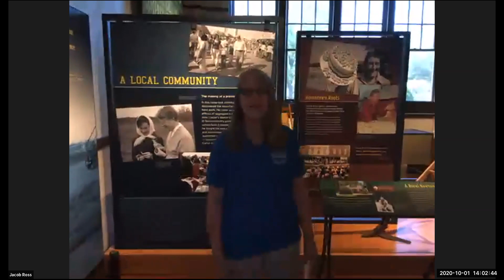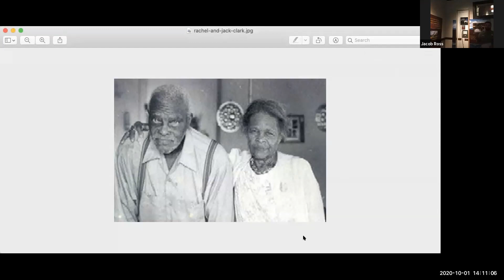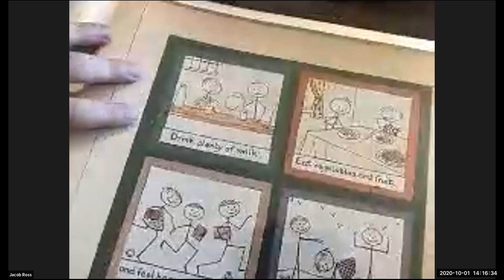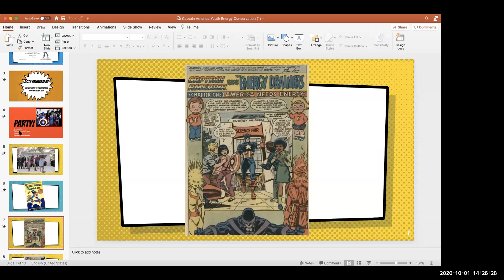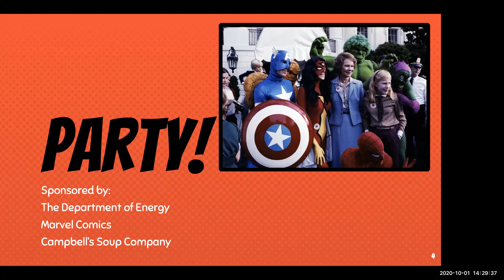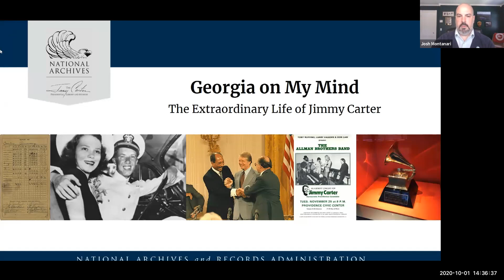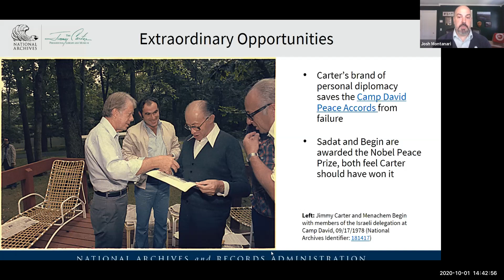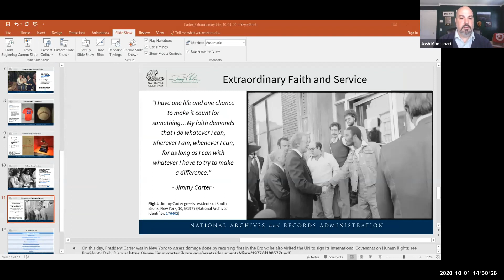Georgia on my Mind: President Carter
Free, interactive webinar for students grades 6-12.
Presented by Carter Presidential Library and National Historic Site.

Reflections on the life of President Carter on his 96th Birthday (Aimed at grades 6-12).